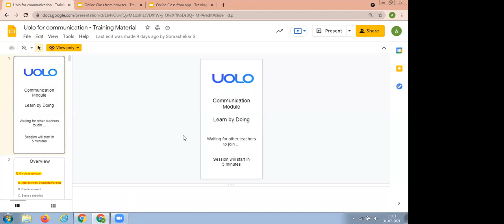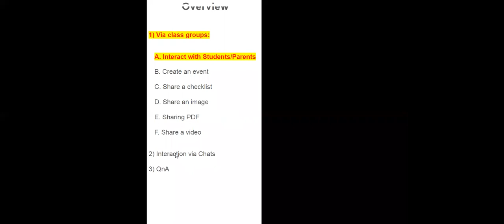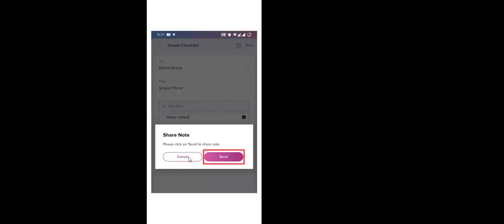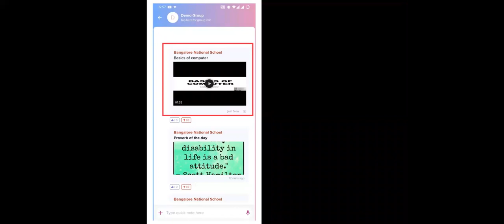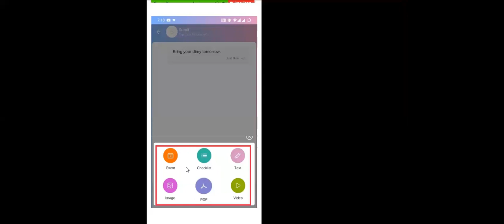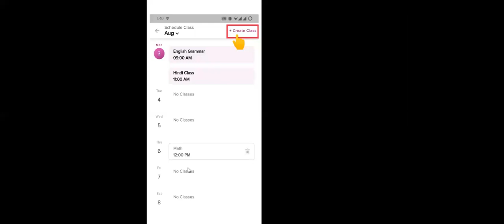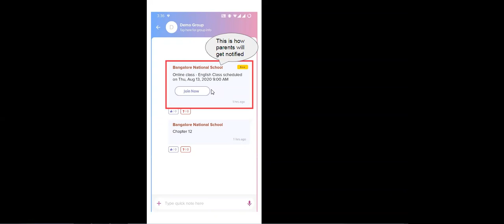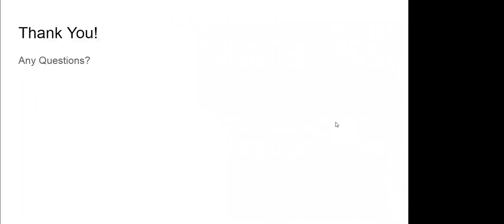Uolo teachers training on Communication module- 31 July 2021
Uolo teachers training on Communication module